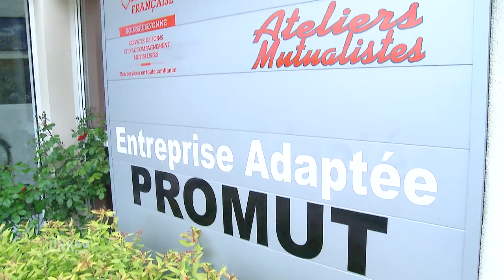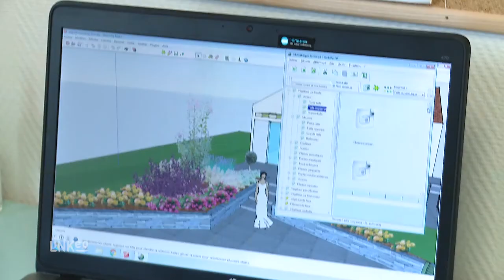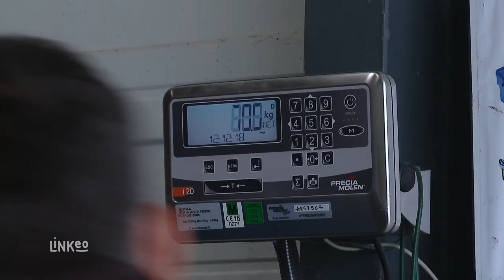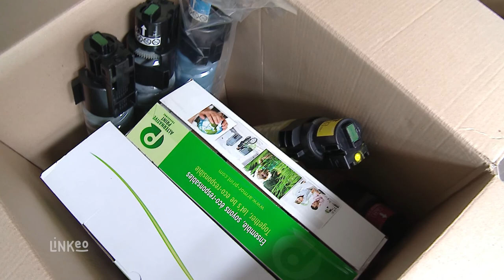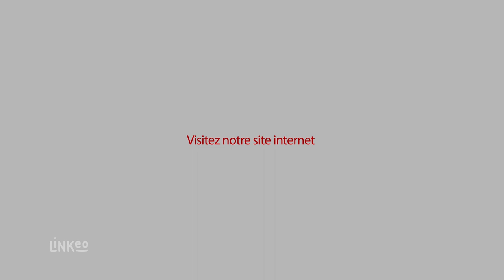PROMUT : Entreprise Adaptée Site de Dijon 21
Agréée Entreprise Adaptée depuis plus de 20 ans par l'Etat , nous nous engageons pour vous, professionnels et particuliers, à réaliser des services en toute confiance conformément à notre triple certification AFAQ Qualité Sécurité
D'une clientèle de particuliers aux espaces d'entreprise ou de collectivité, nous adaptons nos équipes à vos besoins pour entretenir et aménager vos espaces verts et vous proposons :taille,tonte ,cloture,soins des arbres par élagage au grimper ou à la nacelle, plantations,engazonnement.
L'activité multi-services n'a pas de secret pour nous et nos services s'étendent des travaux de peinture , revêtements muraux, petite maintenance, au secrétariat et la prestation de site sur mesure.
Nous effectuons aussi le nettoyage de copropriétés, bureaux ou base vie de chantiers selon votre demande.
En nous accordant votre confiance, vous allez nous permettre d'accompagner à l'emploi un travailleur handicapé en situation d'exclusion.